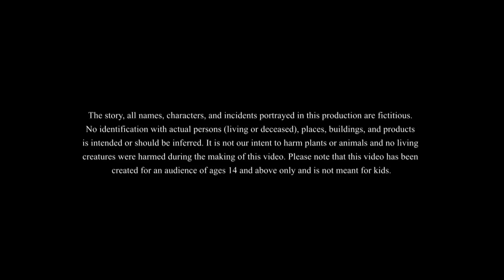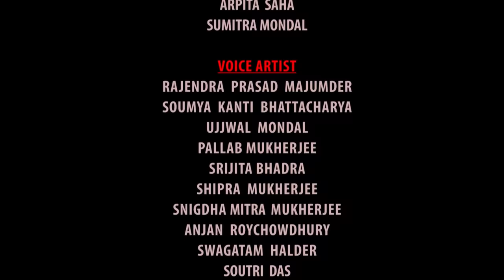MATHA NIYE MATHA BYATHA | SSOFTOONS GOLPO || Magical Bangla Golpo || COMEDY